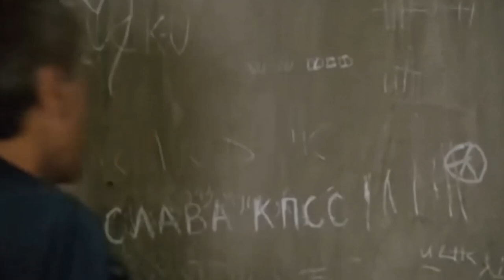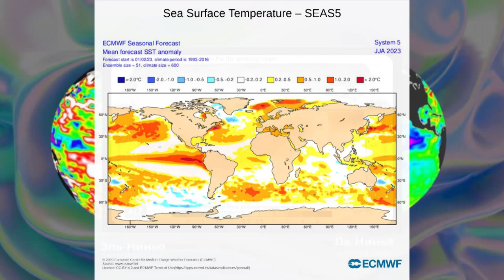Последние весенние денечки. Очень веселые.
Прошла весна, настало лето, спасибо партии за это! Несколько событий конца весны 2023